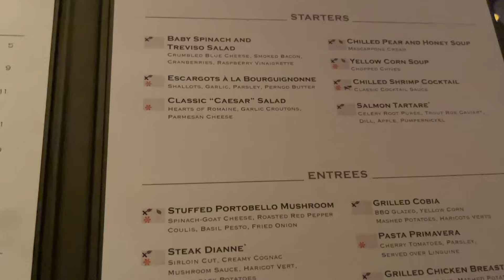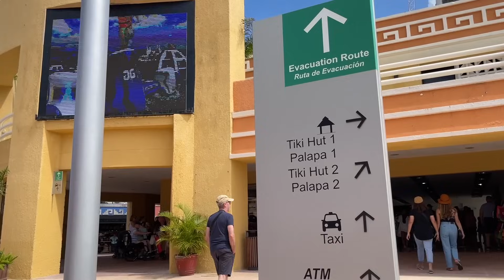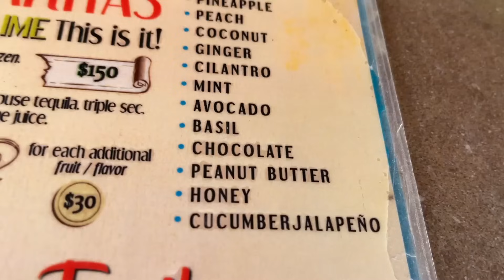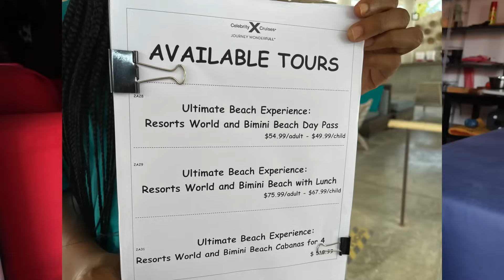My Review of the Celebrity Equinox - NOT What I Expected - Cabin, Entertainment, Ports, Food, etc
Celebrity Cruises belongs to the same family as Royal Caribbean and, honestly, the experience onboard the two cruise lines are very similar. I would say the biggest difference would be that there are no waterslides or go-karts on Celebrity, which means there are hardly any kids. While the food and service were great, our cabin was dirty and felt cramped, which left me hesitant to book a cruise on this generation of Celebrity ship again in the future. What do you think?

"Getting Stitches on a Cruise Ship" Book Link for USA:

"Getting Stitches on a Cruise Ship" Book Link for UK:

"Getting Stitches on a Cruise Ship" Book Link for Canada:

"Getting Stitches on a Cruise Ship" Book Link for Australia: